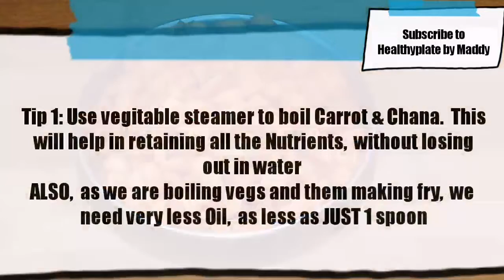Andhra style Spicy Carrot fry recipe with tips/High Protein,Vitamins & fiber/How to make carrot fry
Kindly Note, Channel Name Changed From
"Healthyplate by Maddy" to "Healthyplate by Madhavi"

Carrot, Brown chana & coconut are super good food.  Very high in nutritional values.  Can have this with Rice or roti